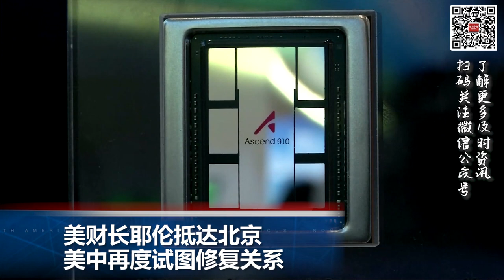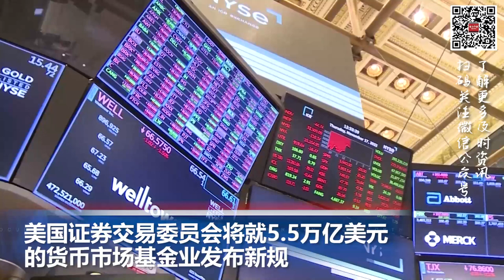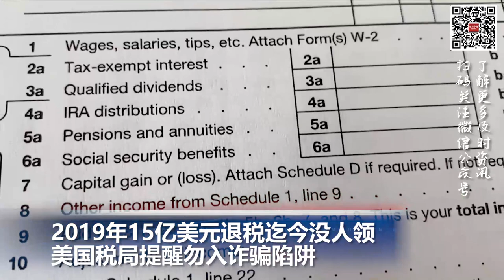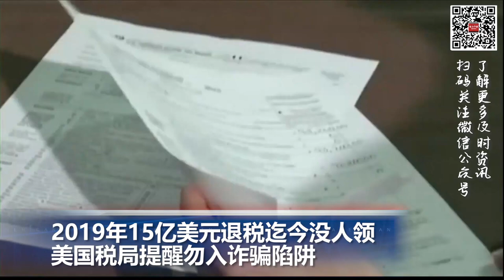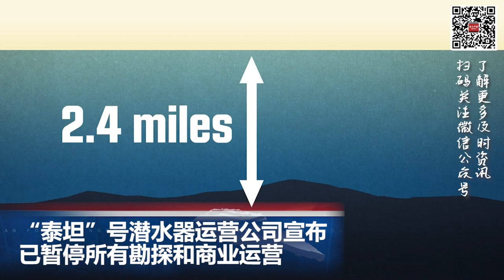15亿美元退税迄今没人领 美国税局提醒勿入诈骗陷阱；美财长耶伦抵达北京，美中再度试图修复关系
00:00  片头

00:06  美财长耶伦抵达北京，美中再度试图修复关系

01:22  美国证券交易委员会将就5.5万亿美元的货币市场基金业发布新规

02:38  2019年15亿美元退税迄今没人领 美国税局提醒勿入诈骗陷阱

03:53  “泰坦”号潜水器运营公司宣布：已暂停所有勘探和商业运营